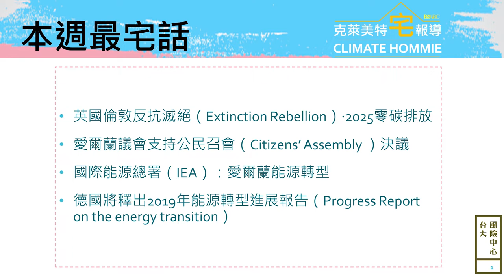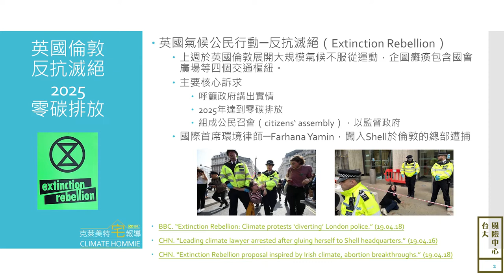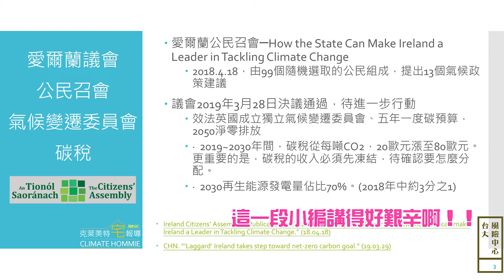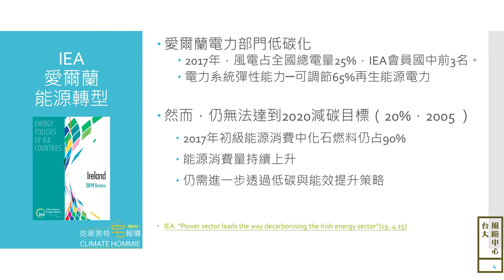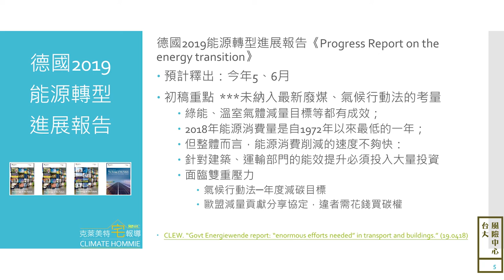【台大風險中心】克萊美特宅報導_EP01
Hello Hommies~ 克萊美特宅新聞，讓你宅著就知道國際氣候能源大小事
EP01：主要新聞內容擷取時間：20190408~0421

◎新聞來源
【英國倫敦反抗滅絕】
BBC. “Extinction Rebellion: Climate protests ‘diverting’ London police.” (19.04.18)
CHN. “Leading climate lawyer arrested after gluing herself to Shell headquarters.” (19.04.16)
CHN. “Extinction Rebellion proposal inspired by Irish climate, abortion breakthroughs.” (19.04.18)
【愛爾蘭公民召會】
Ireland Citizens’ Assembly. “Publication of Citizens' Assembly Final Report on How the State can make Ireland a Leader in Tackling Climate Change.” (18.04.18)
CHN. “‘Laggard’ Ireland takes step toward net-zero carbon goal.” (19.03.29)
【IEA：愛爾蘭能源政策檢視報告】
IEA. “Power sector leads the way decarbonising the Irish energy sector”(19..4.15)
【德國能源轉型2019進展報告】
CLEW. “Govt Energiewende report: “enormous efforts needed” in transport and buildings.” (19.0418)

◎電力系統彈性是什麼？
台大風險中心─趙家緯、顏東白（2019）. 打造新電力系統—彈性且永續的轉型展望